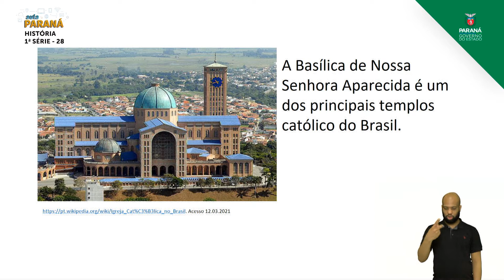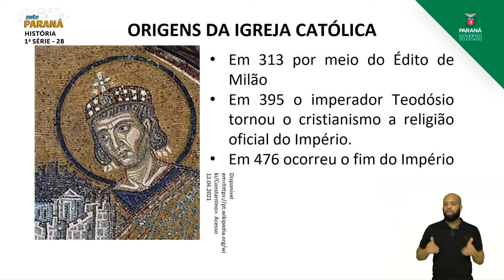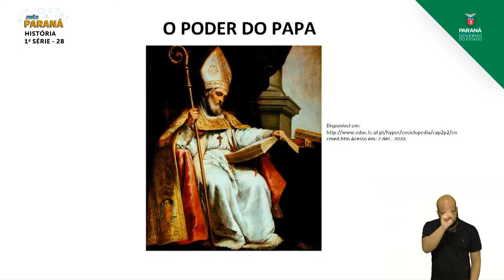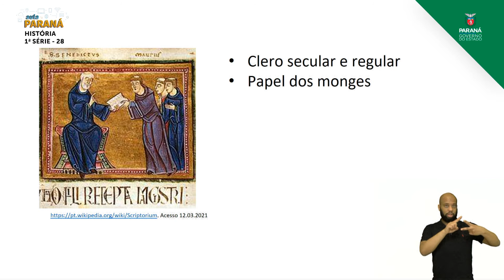2021 | Resumo da Aula | 1ª Série | História | Aula 28 - Medievo e a Sociedade Feudal: Igreja Medi...